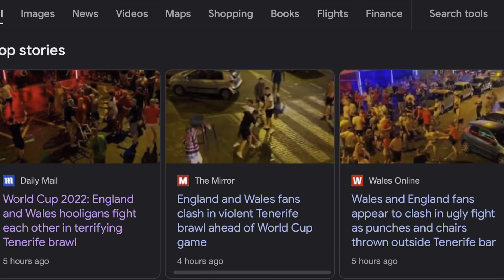SHOCKING SCENES! BUT….this is NOT true Tenerife! Veronicas Las Americas ⚽️ 🍺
A reaction to the Viral video as world cup fans fight in Tenerife!